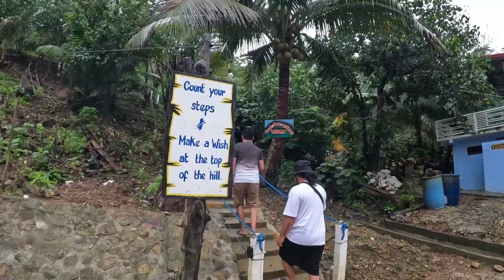JOENOR BEACH RESORT SIRUMA CAMARINES SUR | DAY 2